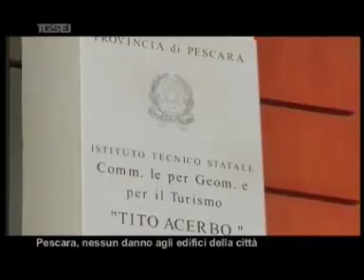1504 Pescara nessun danno agli edifici della città